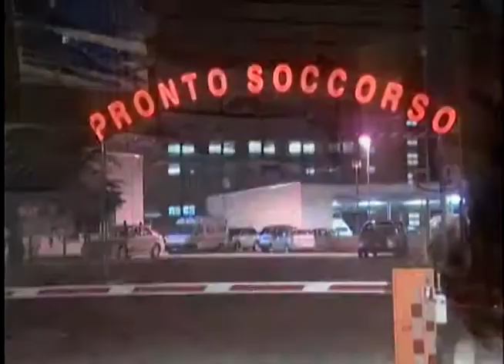ACCOLTELLATO ALLA STAZIONE DI PONTE SAN GIOVANNI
Un Capostazione di 52 anni è stato ferito nel tentativo di sedare una rissa tra extracomunitari.
prima dell' arrivo dei carabinieri, i malviventi sono riusciti a fuggire.